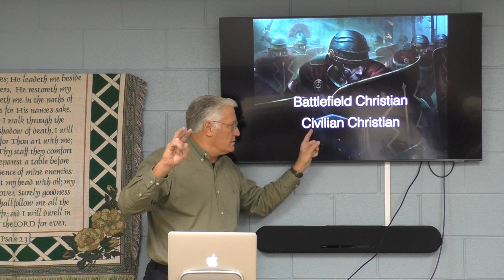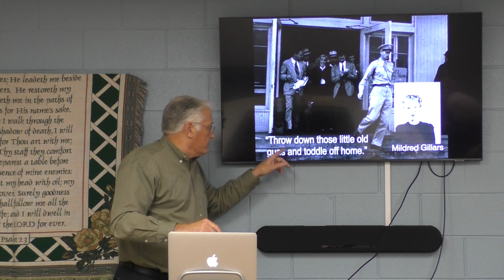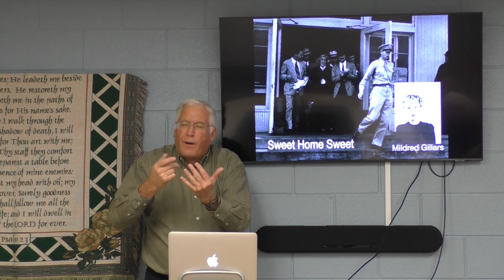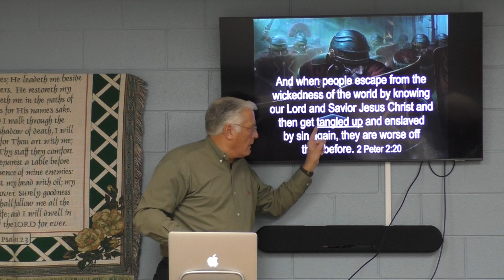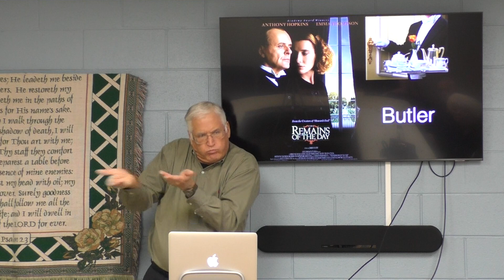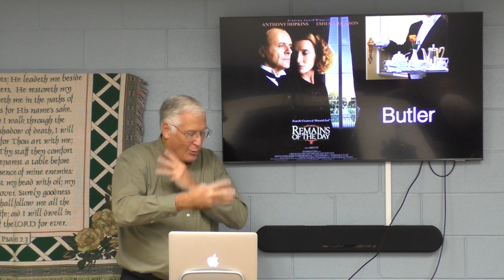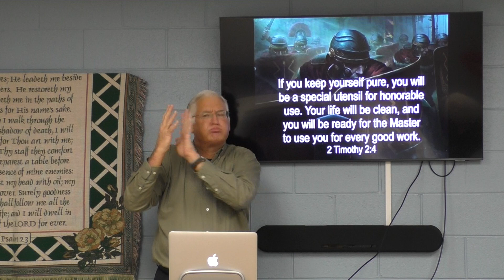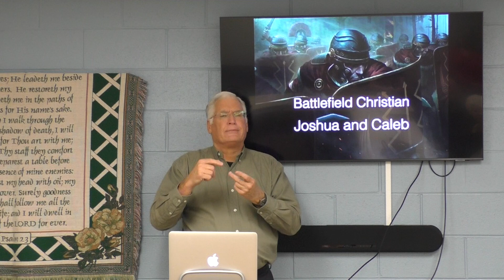Battlefield Christians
Christians are to live as soldiers, not as civilians. We are in a battlefield of spiritual warfare. Based on 2 Timothy 2:4. It is voiced.